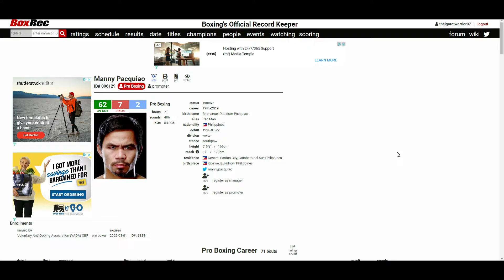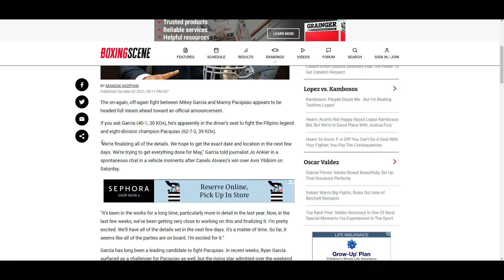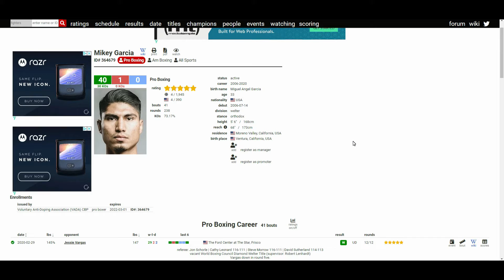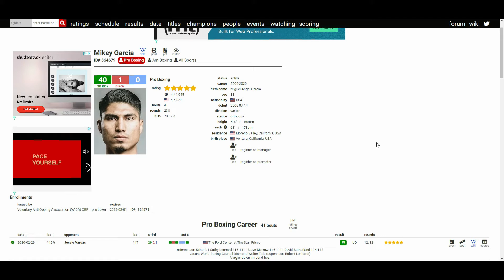MANNY PACQUIAO VS MIKEY GARCIA *POSSIBLE* MAY 2021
🥊 Boxing Fan
🎮 Gamer
🇵🇭 Filipino
🇺🇸 American
🌎 Earthling